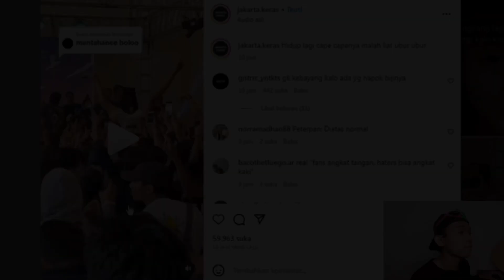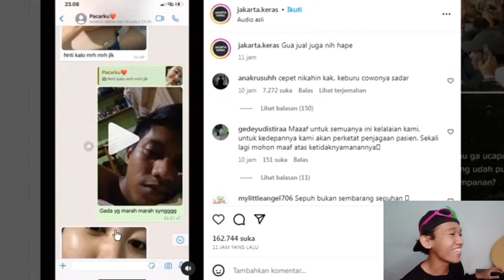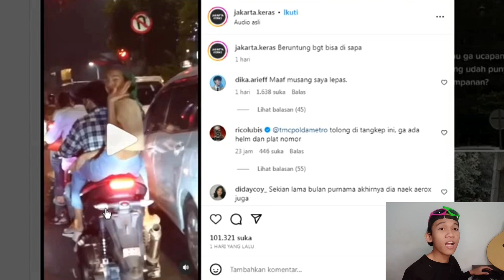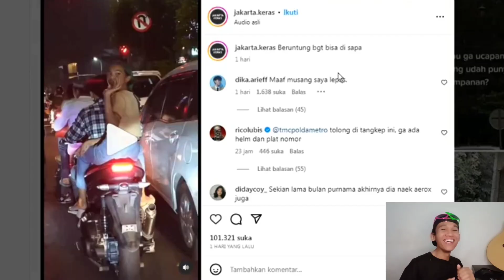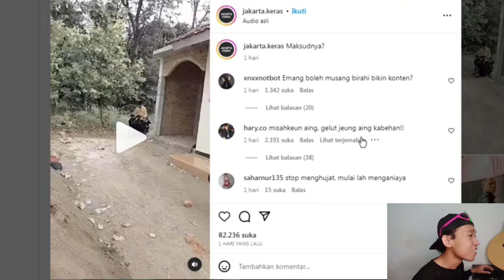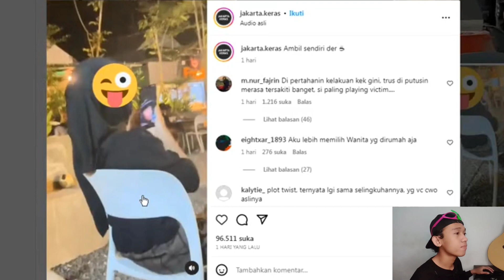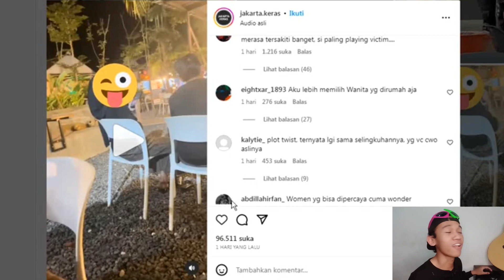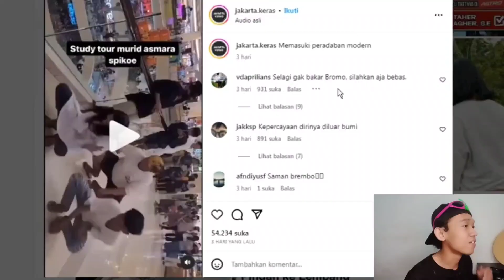Reaction Cringe Indonesia terbaru